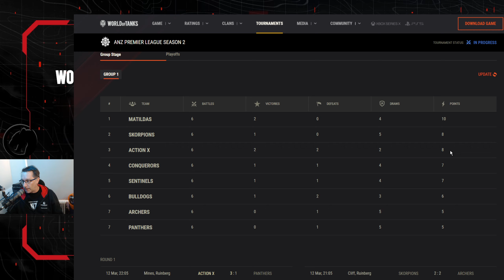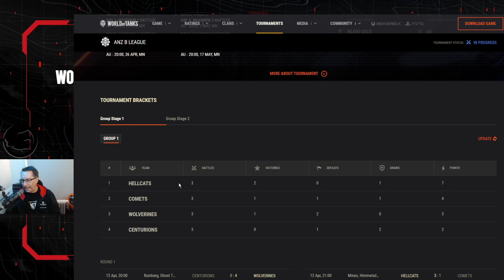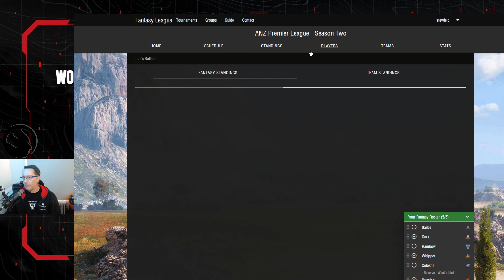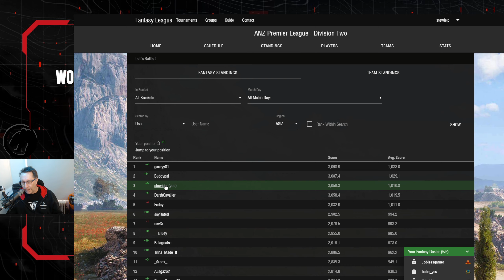World of Tanks ANZPL/ANZBL Fantasy League Update + joblessgamer in the Super Conqueror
Subs goals! 52% |. 1.05K/2K
Newest Sub: Neil Bautista
Welcome to the discord:

joblessgamer from [RAWR] and the Hawthorn Hellcats in the ANZBL whacks out a belter on Sand River in the Super Conqueror

GETONBOARDSTEWIEJP
^ Invite code for Asia server contains Gold, Premium and EPIC Missions!

Join - GetOnBoard Studios on discord for a chill place to platoon, chat and catch up!

Community Contributor for World of Tanks

My System
Intel i7 9700K @ 4.90GHz
GIGABYTE GA-Z390-GAMING-X Motherboard
Gigabyte 3070 GPU
16GB RAM
Samsung SSD 850 EVO 500 + 250GB
Corsair Hydro H75 V2 120mm Liquid CPU Cooler
AOC Monitor 2450W 24" + ASUS 27" Curved 165Hz

GETONBOARDSTEWIEJP

Rewards with:
500 Gold
3 Days WOT Premium Plus
100k credits

MY STUFF:

i7 9700k
64 GB Crucial Ballistic RAM
2nd Cam - MOKOSE
WALI Monitor Arms
Elgato Streamdeck